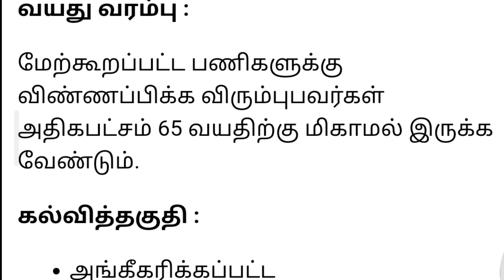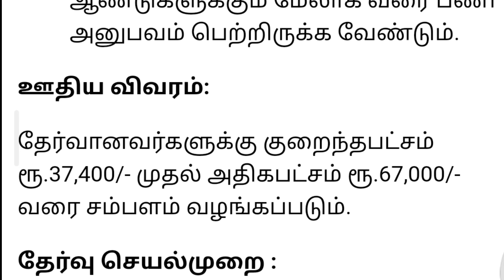NHAI Recruitment 2021 | Salary - 67000 | tn gvot jobs | Assistant manager | B.Sc/MCA/B.E/B.Tech jobs